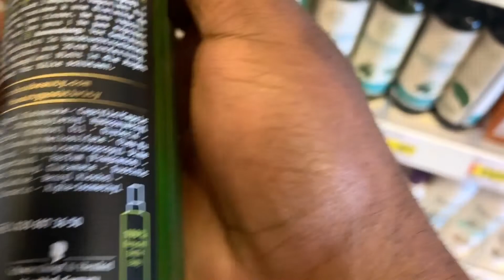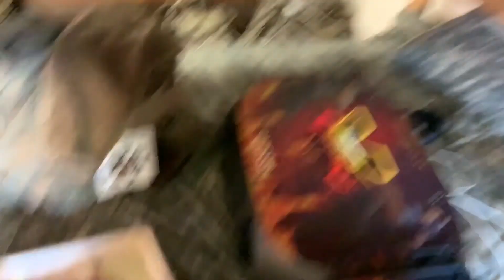I’m Back Home Early From Deployment 🇺🇸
Reaction Channel